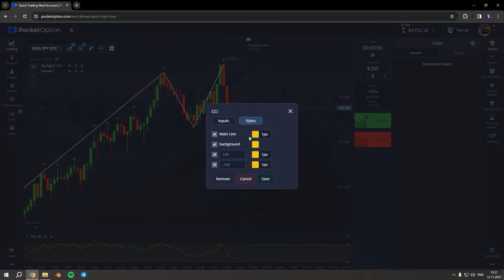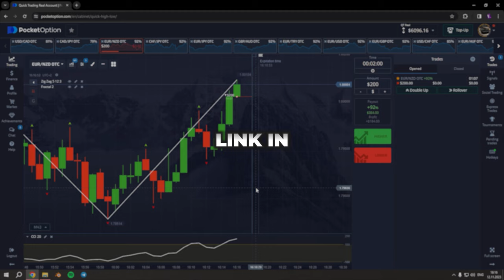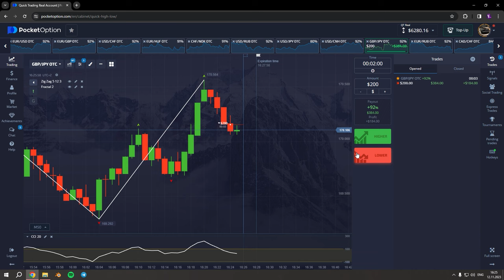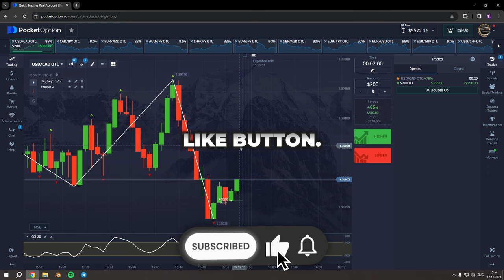Trade Profitable With These Indicators! | Binary Options Strategy 2023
Faeton Trading is here to guide and educate, but it is ultimately up to each individual to make their own decisions and bear the consequences. Stay informed, stay disciplined, and embark on your trading journey responsibly.

/// CHAPTERS ///
• 00:00 Intro
• 00:12 Indicator Configuration
• 00:40 Strategy Explanation
• 01:00 Trading Session Start
• 11:56 Outro